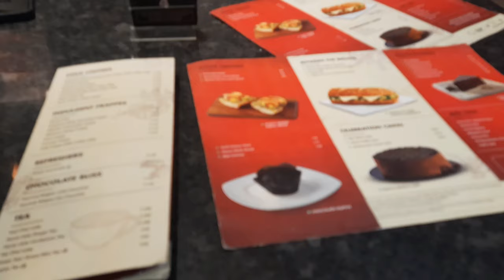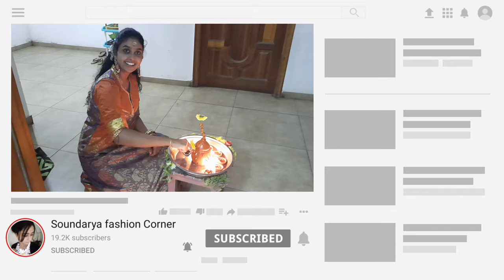My first day college vlog | Most Requested video | DIML